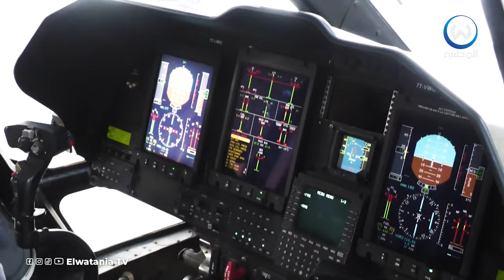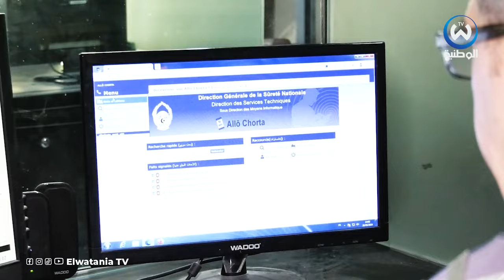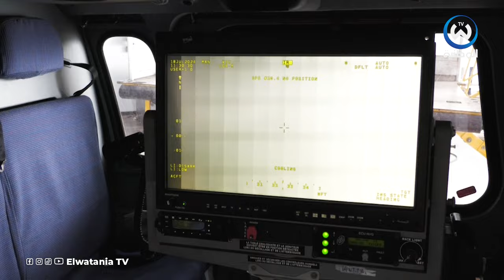شرطة المصلحة المركزية للنشاطات الجوية ..عين ساهرة على حماية المواطنين ومحاربة الجريمة